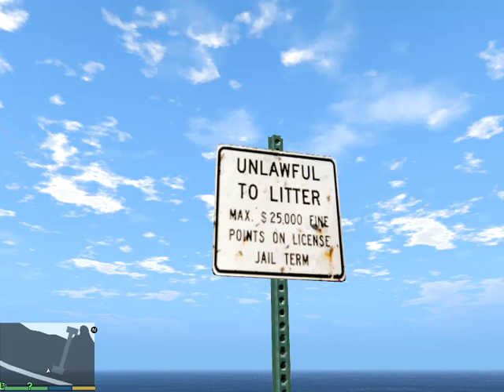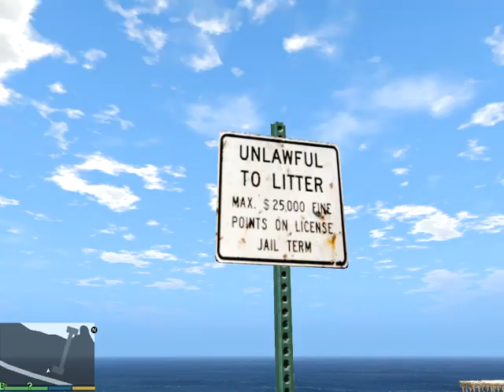CITY BUS SERVICE L,A **PL SUBS**